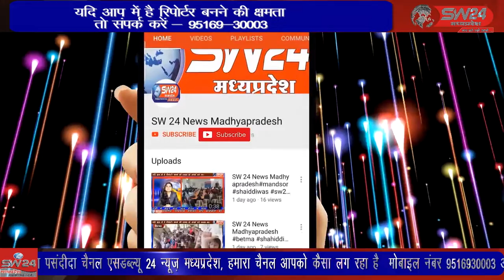कलेक्टर एवं जिला निर्वाचन अधिकारी सोमेश मिश्रा आज प्रातः त्रि-स्तरीय पंचायत निर्वाचन क्षेत्र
कलेक्टर एवं जिला निर्वाचन अधिकारी सोमेश मिश्रा आज प्रातः त्रि-स्तरीय पंचायत निर्वाचन क्षेत्र झाबुआ के मतदान दलो को जो सामग्री का वितरण पॉलेटेक्निक कॉलेज झाबुआ में किया जा रहा था, झाबुआ से अल्बर्ट मंडोरिया की रिपोर्ट।